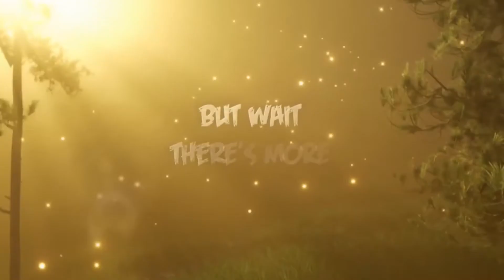Costume Kingdom Gameplay Trailer | PS4 | Pure Play TV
Something wicked this way comes... Costume Kingdom brings the spooks and scares to PS4 in a Halloween adventure on October 1st, 2020.